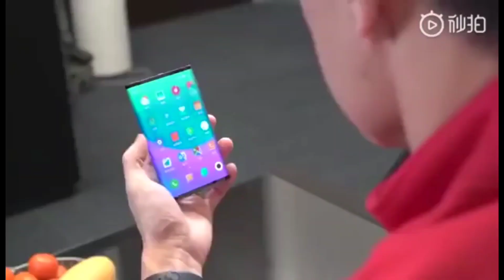Xiaomi's Foldable Phone||Hands On Video||Tech (2020)||TECHCRUX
Hello guys! Iss video mein maine aapse xiaomi ki taraf se shared xioami ke foldable smartphone prototype ki hands on video share ki haiAur jaankaari ke liye video ko poora dekhe.Agar video achi lage to plz like kre aur share kre.
My gears!!!